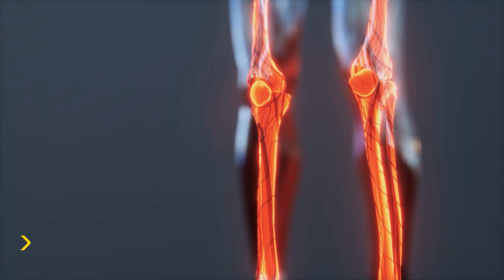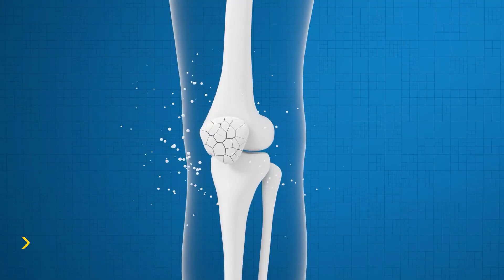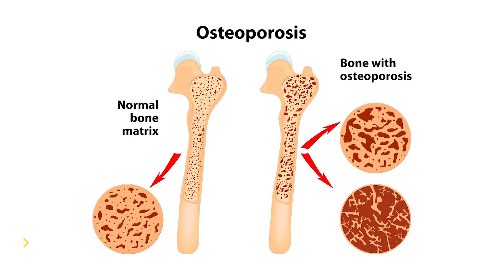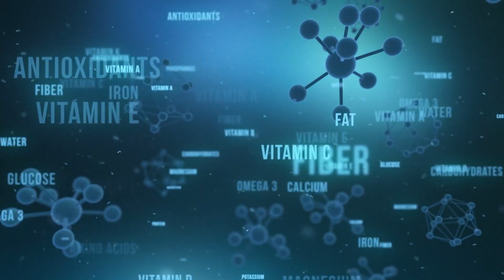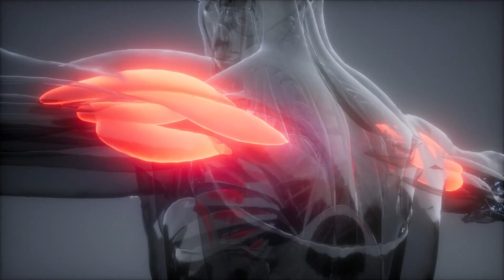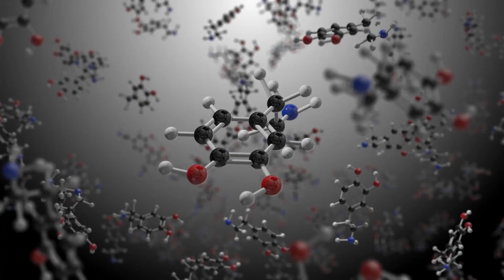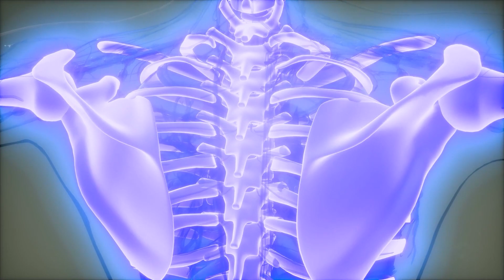9 WORST Foods For YOUR BONES YOU MUST Avoid (Osteoporosis)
Discover Vital Tips for Osteoporosis Prevention and Bone Health! We delve into foods to avoid with osteoporosis and to make sure your bones preserve their maximum strength.

🛍️ Consider These Vitamin D Capsules for Better Bone Health

We discuss the dangers of high-sodium foods, processed meats, sugary foods, and refined grains. Learn about the impact of oxalate-rich and phytate-rich foods on bone density. Uncover insights into alcohol's effects on bone remodeling and calcium absorption.

Find out how caffeine and fried foods influence bone health. We also reveal the importance of incorporating nutrient-rich alternatives, such as whole grains, lean proteins, and calcium sources.

⏰ TIMESTAMPS:

0:00 Intro
0:55 Oxalate Rich Foods
1:56 High Sodium Foods
2:59 Alcohol
3:38 Processed Meats
4:29 Sugary Foods
5:45 Phytate Rich Foods
6:44 Fried Foods
7:41 Refined Grains
8:40 Caffeine